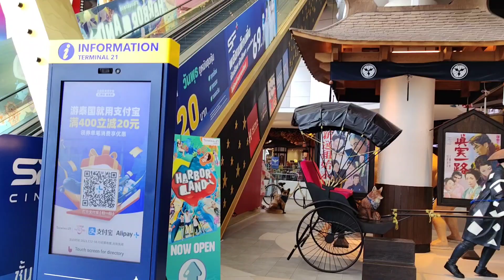Chaw Phraya River n Terminal 21 bergandingan